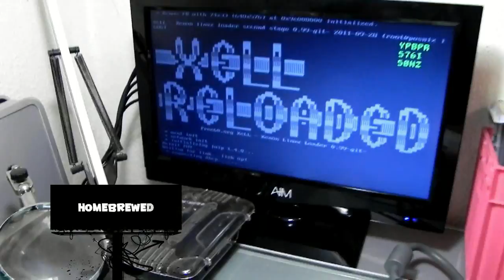Channel Promo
This is my first attempt at a channel promotional video.

It is based on all the new work I will be uploading to youtube in the coming weeks :), I have about 9 videos that still need editing o.0 .

Please tell me what you think, in the comments below.